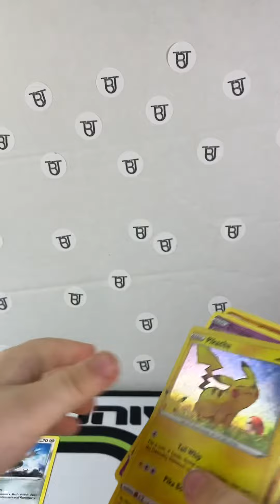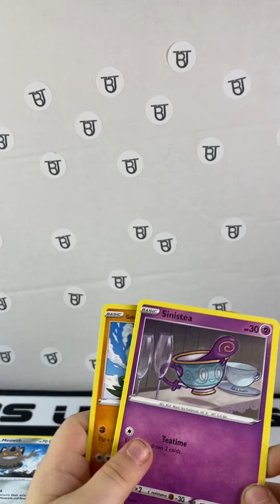Pokémon cereal packs